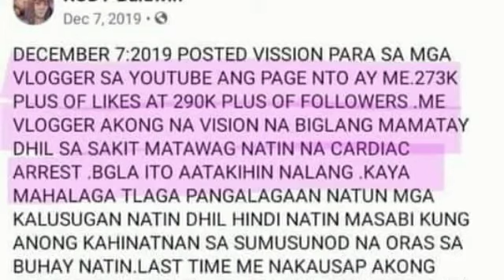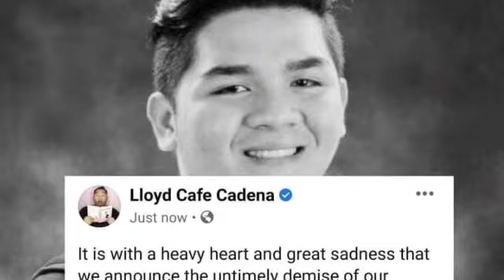GRABE NAHULAAAN NI RUDY BALDWYN ANG PAGKAMATAY NI LLOYD CAFE CADENA, NAKAKAKILABOT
Noong 2019 Pa nhulaan n ni Rudy baldwyn ang pagpaanaaw ni Lloyd cafe cadena, rip kapatid